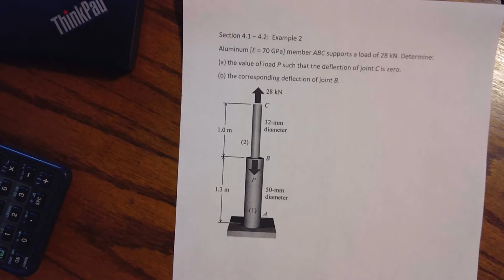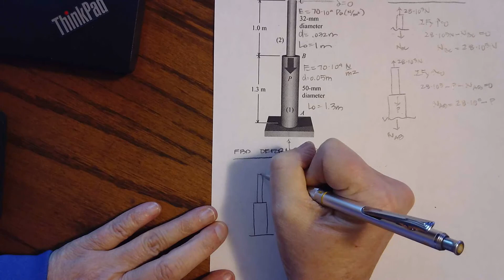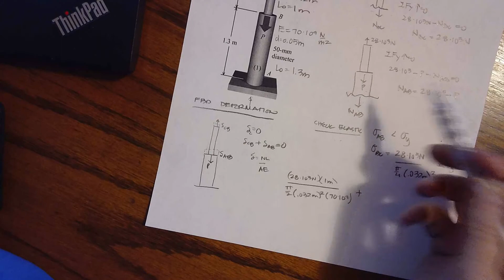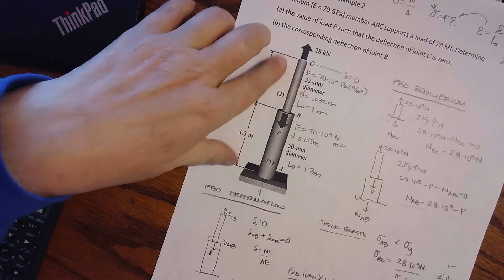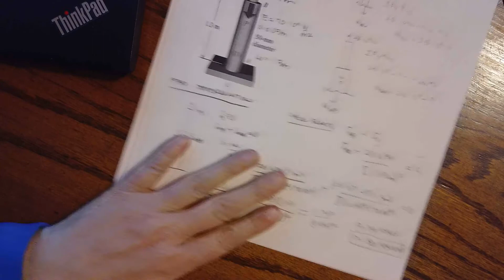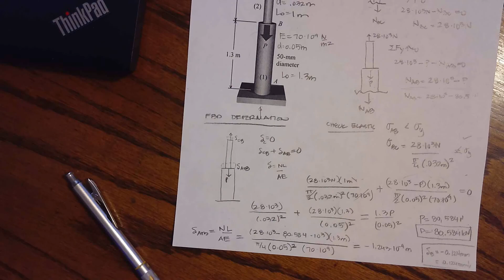ENSC 2143 Sections 4 1 4 2 Example 2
Axial Determinate